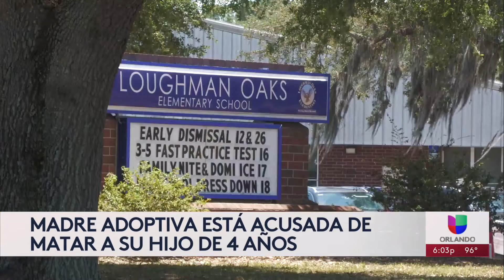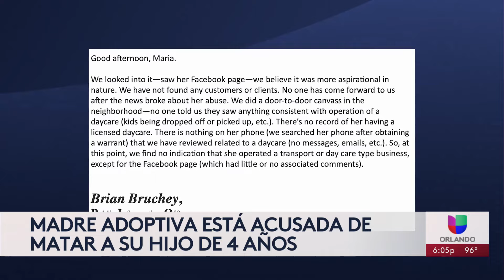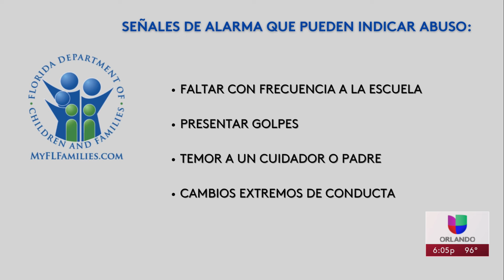Ofrecía servicios de guardería: revelan detalles de la mujer acusada de causar la muerte de su hijo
Patricia Saintizaire es acusada por la muerte de su hijo adoptivo de 4 años, quien habría sido víctima de maltrato en varias ocasiones a manos de la mujer. La Oficina del Alguacil del condado de Polk reveló algunos videos que evidencian actos violentos contra el menor, además, tras su fallecimiento el examen médico reveló una hemorragia abdominal.

Univision Orlando es el espacio digital de noticias para que los residentes de la comunidad hispana en la entidad encuentren información útil que les ayude a vivir en los Estados Unidos.
Noticias relacionadas con el tiempo, la temperatura, olas de calor, tormentas tropicales, huracanes, granizadas, así como temas de migración, deportaciones, política, resultados de la lotería, economía, negocios, finanzas personales, educación, salud, crimen, tráfico y la guía local son algunos de los tópicos que el grupo de periodistas reportean para la audiencia local.